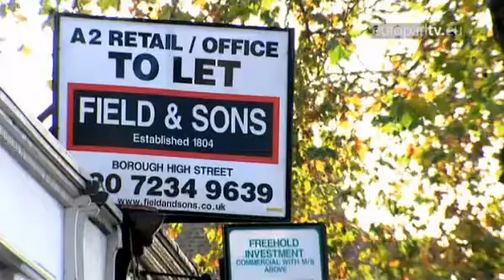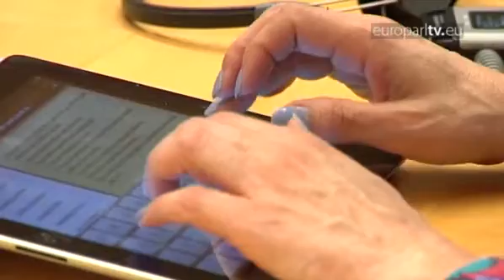Mortgage regulation to help home owners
A move to give home buyers better protection when borrowing has passed its first hurdle -- but some still fear it's the wrong way to go.